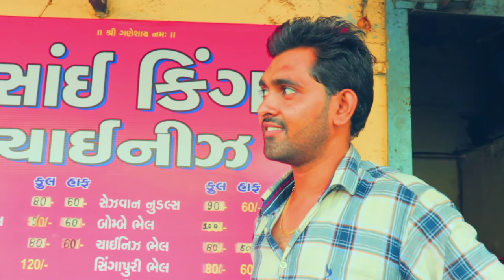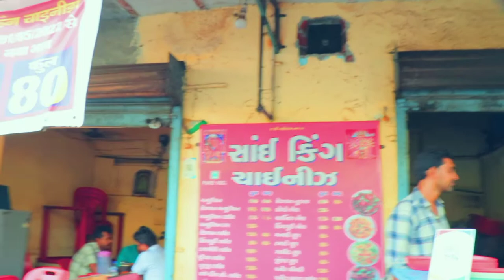India Ma Vet Bhayo Nepali Cheli Gujarat Surat buda budi hotel ma kam garni rahexa )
Hi welcome to punbuddha production entertainment I hope you get entertainment this video,